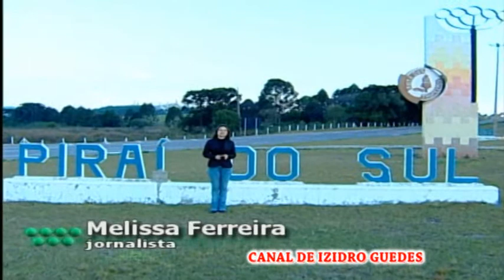Programa Pirai do Sul 1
Programa feito pela TV Sinal da Assembleia Legislativa do Estado do Paraná onde o professor Ricardo Martins Szesz Filho -- dico - apresenta a história de Piraí do Sul.